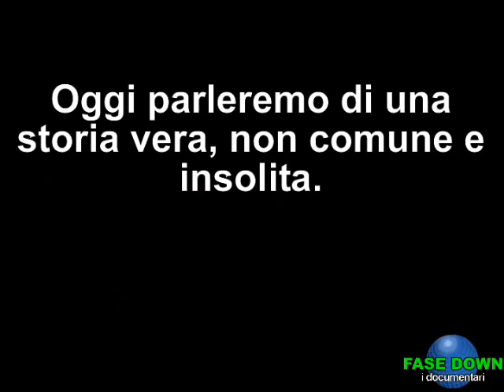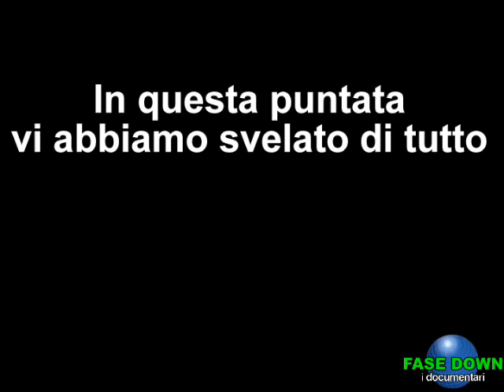FASE DOWN i documentari (uomini rari)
FASE DOWN i documentari sono dei documentari scientifici a tema che trattano vari argomenti, in questo caso di uomini rari